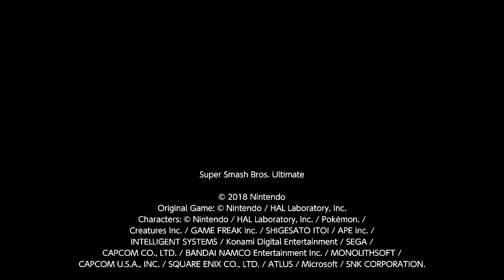Smash Item Medley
One day, whilst playing a few regular games with some friends in Arenas, one complained the rotation was too long and we should opt for teams. The conversation progressed as follows:
"Why not just play free for alls?".
"Oh sure... we could just switch on items as well."
"Non-legal stages!"
"Hazards on!"
"Final Smash Meter!"

What followed was this kerfuffle of joy.